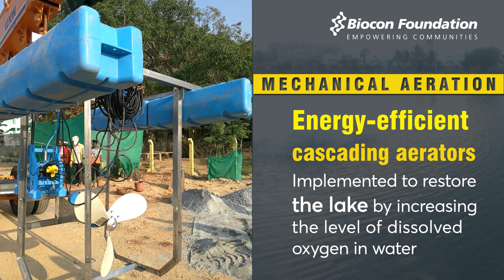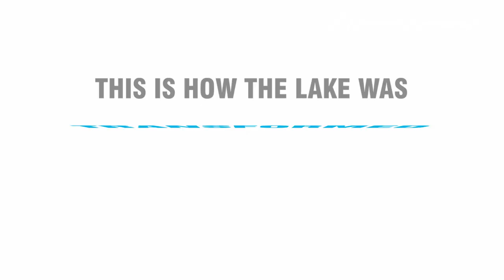Story of the Revival of Hebbagodi Lake in Bengaluru by Biocon Foundation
What does it take to change the world? How about starting from your neighbourhood?

Watch this story of the revival of Hebbagodi Lake, a 32 acre lake in Anekal Taluk near Electronic City, Bengaluru, India. Once a garbage dump, filled with only sewage water, the lake has been revived with a three step bioremediation process and hard work of Biocon employees, environment specialists and other stakeholders.

The newly revived Hebbagodi Lake is now breathing again with the return of flora & fauna. Biocon Foundation, the CSR arm of Biocon and Syngene dedicated the revived lake along with a Children’s Park and RO water facility to the local community on Dec 1, 2018.